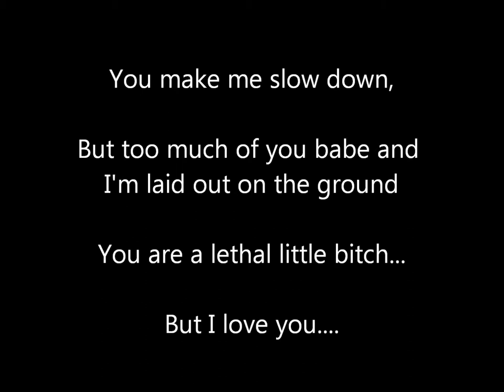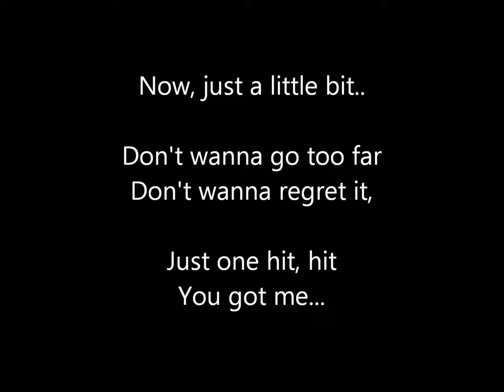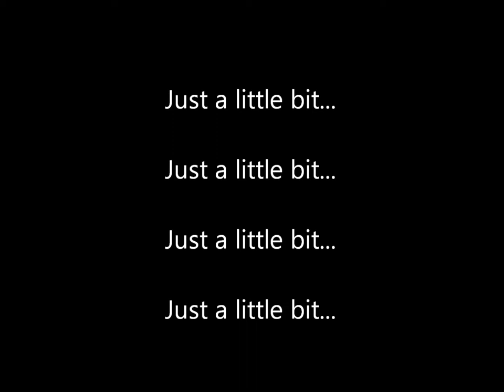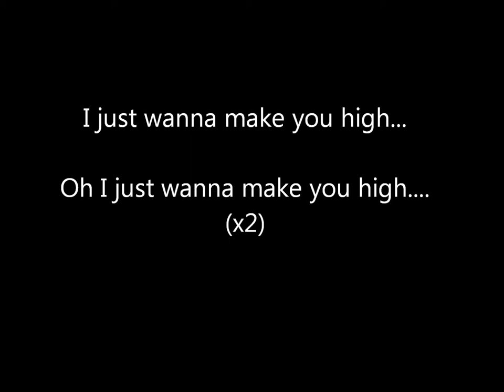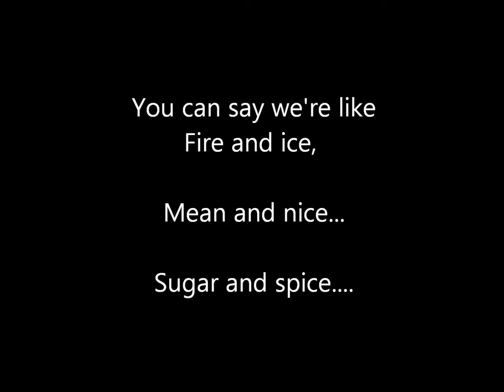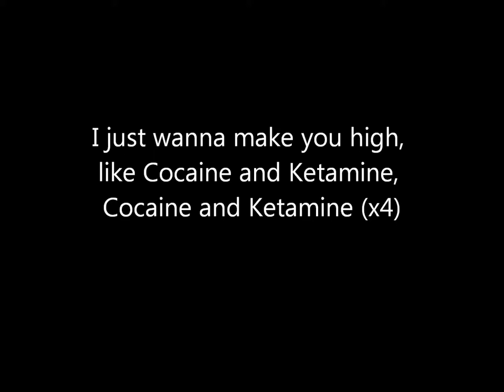Fur Coat feat. Cari Golden - You and I (LYRICS)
LYRICS:

We are a precarious mix
But in the right amount you balance out my fix
I am so quick, quick
Glossy.

You make me slow down
But too much of you babe and I'm laid out on the ground
You are a lethal little bitch

We are like
Cocaine and Ketamine
You and I
We are like
Cocaine and Ketamine
Cocaine and Ketamine

Now, just a little bit
Don't wanna go too far
Don't wanna regret it
Just one hit, hit

To the untrained eye
We look about the same
Don't we You and I?
I am so slick, slick
I leave you wantin' more

We are like
Cocaine and Ketamine
You and I
We are like
Cocaine and Ketamine
Cocaine and Ketamine

Just a little bit, just a little bit

Cocaine and ketamine, Cocaine and ketamine

I just wanna make you high, oh I just wanna make you high

You can say we're like
Fire and ice
Mean and nice
Sugar and spice

But if you think it right
Well if you think it right
We're like Cocaine and Ketamine

Cocaine and Ketamine

Cocaine and Ketamine
Cocaine and Ketamine

I just wanna make you high,
Like Cocaine and Ketamine
Cocaine and Ketamine

Cocaine and Ketamine

Cocaine and Ketamine

Fur Coat feat. Cari Golden - You and I
Genre : deep house / tech house / electronic
Released : 2012
Label : Crosstown Rebels